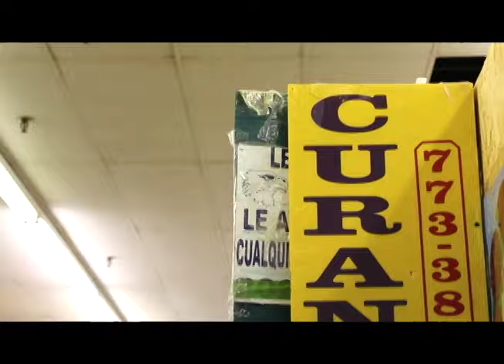"Más allá de las fronteras" Capitulo 3 "Flea market" (mercado de pulgas)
La nueva producción del Sistema Michoacano de Radio y Televisión "Más allá de las fronteras", presenta su tercer capítulo "Flea market" (mercado de pulgas) el cual, atiende a miles de mexicanos y latinos que acuden a comprar comida, ropa, entre otras cosas de origen mexicano a precios accesibles.